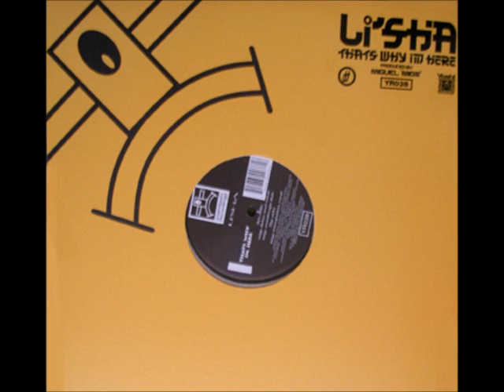LI'SHA - THAT'S WHY I'M HERE (MIGS TRANSPORTERS VOCAL)